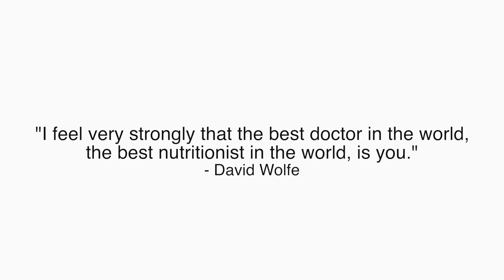Plants for life!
Click for Captions

Thank to my Brother Noah for caption.